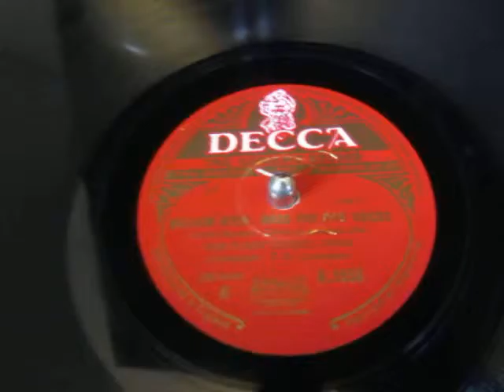William Byrd - Mass for Five Voices - Fleet Street Choir - Side 1/1 - 78 rpm - HMV 109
Here;s side one of 3 12 inch 78 rpm shellac records I have of the Fleet Street Choir performing William Byrd "Mass for Five Voices".

William Byrd (/bɜːrd/; birth date variously given as c.1539/40 or 1543 – 4 July 1623, by the Julian calendar, 14 July 1623, by the Gregorian calendar) was an English composer of the Renaissance. He wrote in many of the forms current in England at the time, including various types of sacred and secular polyphony, keyboard (the so-called Virginalist school), and consort music. He produced sacred music for use in Anglican services, although he himself became a Roman Catholic in later life and wrote Catholic sacred music as well.

The Mass for Four Voices by William Byrd (c.1540–1623) is one of three settings of the Mass Ordinary which he published in London in the early 1590s.[1] The exact dates of publication remained unclear until 1966, when Peter Clulow subjected them to close bibliographic analysis, tracing patterns of wear in the woodblock initials at the head of each movement.[2] Clulow’s conclusions can be summarized thus:
Four-part Mass: 1592-3 (second edition 1598–1600)
Three-part Mass: 1593-4 (second edition 1598–1600)
Five-part Mass: 1594-5 (no second edition known)
As settings of the Catholic Mass in post-Reformation England the partbooks were highly sensitive documents and might well have resulted in the arrest of anyone caught with them. It is probably for this reason that Byrd chose not to publish the Masses as a set but individually in single bifolia which were easy to conceal. To make them more difficult to trace, the partbooks are undated, with no title-pages or prefatory material, and the printer Thomas East is not named. The project was almost certainly suggested (and financed) by Byrd’s circle of friends among the nobility and gentry in the Elizabethan Catholic community. Together with the two sets of Gradualia (1605, 1607) the Masses represent a grandiose scheme to provide a comprehensive repertory of music for the Catholic liturgy, to be sung at clandestine Mass celebrations in recusant households. These would have included Thorndon Hall and Ingatestone Hall, the two Essex country houses owned by Byrd’s main patron in the later stages of his career, Sir John Petre (later Baron Petre of Writtle) who was a close neighbour of Byrd.